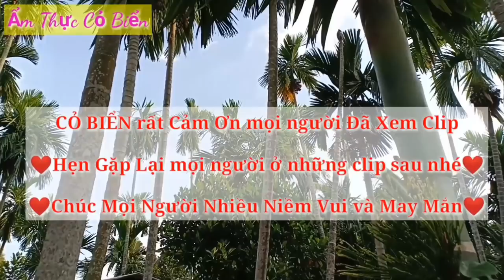Cô Móm tung món mới, Khách từ Cần Giuộc chạy lên mua. Vì Ốc quá Nổi Tiếng